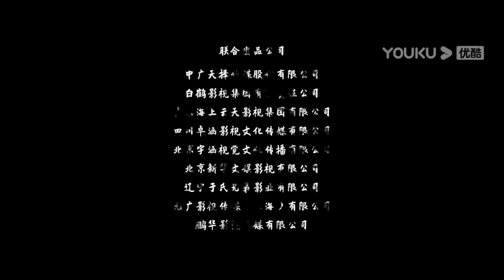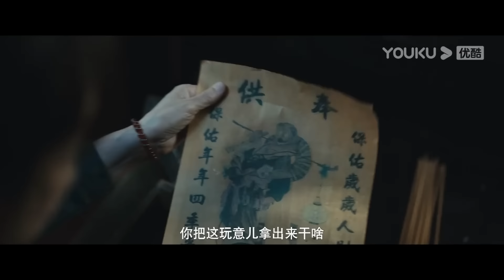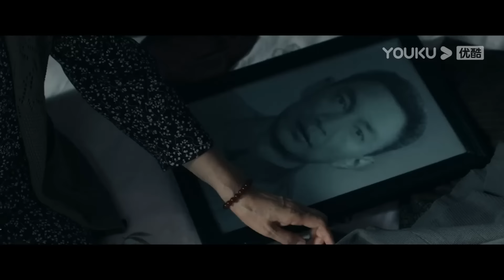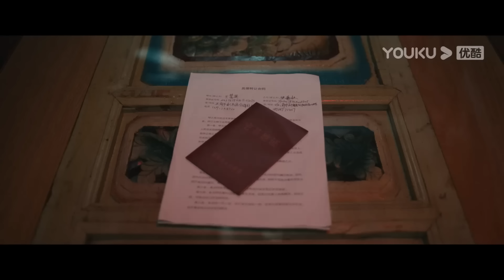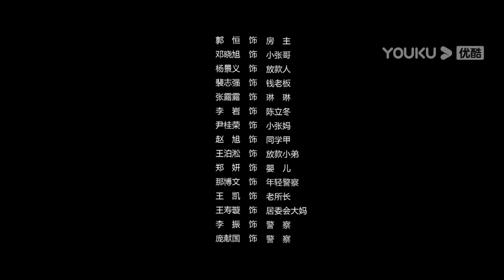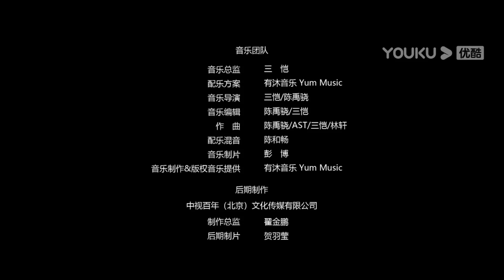MULTISUB【入棺 Enter the Coffin】神秘老宅咒怨背后的骗局！| 惊悚/恐怖 | YOUKU MOVIE | 优酷电影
简介：上有老下有小，承包的快递站还意外失火面临赔偿，中年危机压身、走投无路的马远皓在母亲的力荐之下拜求大师解命劫。马远皓亲自入棺躺平息怨气，马身变故终获转圜。哪曾想，这转圜竟是昙花一现，劫数的根源竟是马家老宅旧事堆下的咒怨，深埋院中的骸骨让人胆寒。马远皓狠下心，拜托老同学变卖老宅，远离灾祸。哪曾想这一切的背后竟是一桩蓄谋已久的骗局.
【入棺 Enter the Coffin】神秘老宅咒怨背后的骗局！| 惊悚/恐怖 | YOUKU MOVIE | 优酷电影
类型：惊悚 / 恐怖
导演：海涛
主演：刘智扬 / 李萍 / 彭静 / 刘继勋